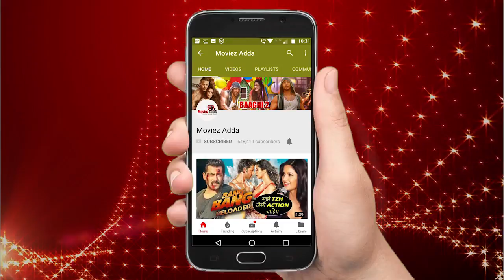हिना खान और सनी लियॉन ने की जमकर पार्टी | दुबई फैशन वीक 2018